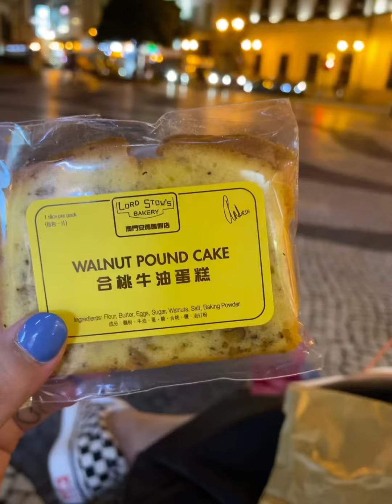Mini vlog｜Episode 1｜澳门碎片日记🇲🇴🥤🎧🗺️🥯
澳门碎片日记🇲🇴🥤🎧🗺️🥯

🔎 【weibo】 - CARINAYE
🔎 【Bilibili】 - CARINAYE
🔎 【小红书】 - CARINAYE